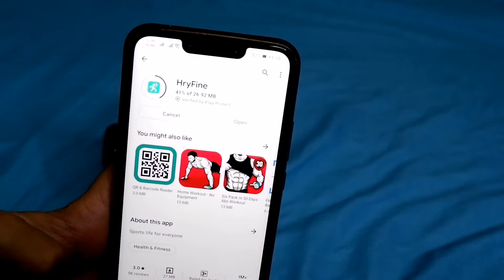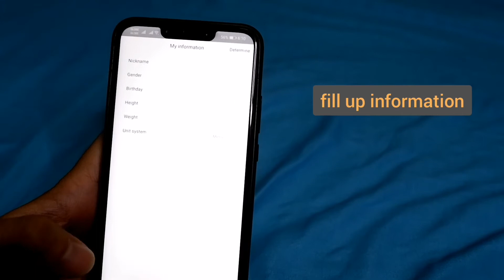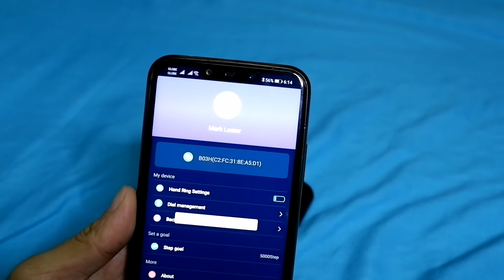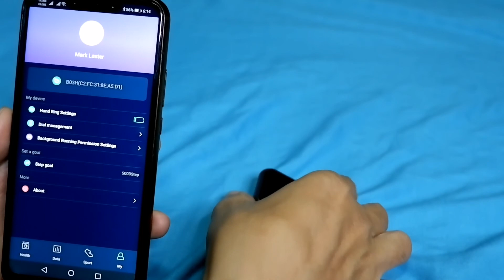Smart Watch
Salamat @ShopeePhilippines